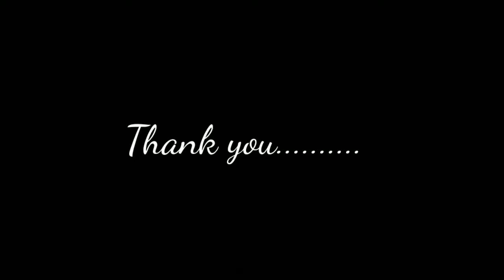വായനവാരം - 2021 SNDPHSS ഉദയംപേരൂർ .വൈശാഖൻ സംസാരിക്കുന്നു.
വായനവാരം - 2021-PART-3- SNDPHSS ഉദയംപേരൂർ .വൈശാഖൻ സംസാരിക്കുന്നു.